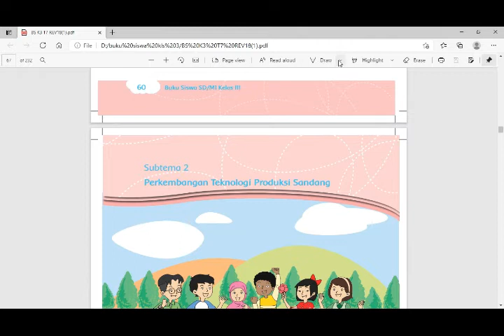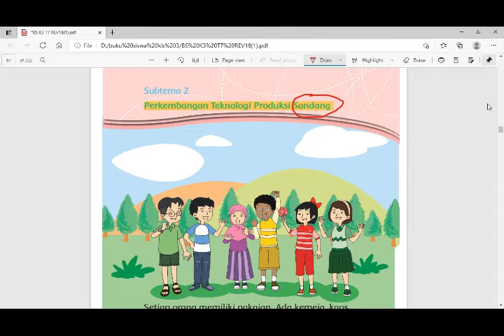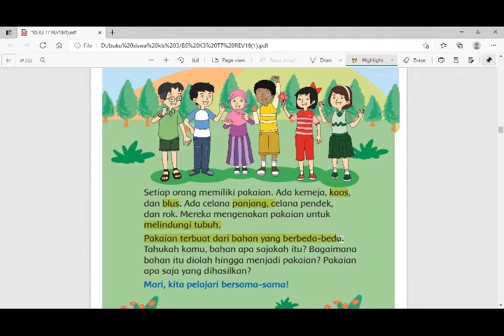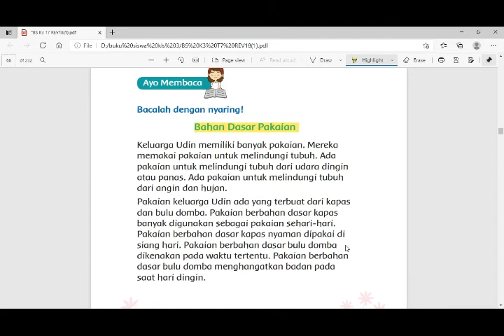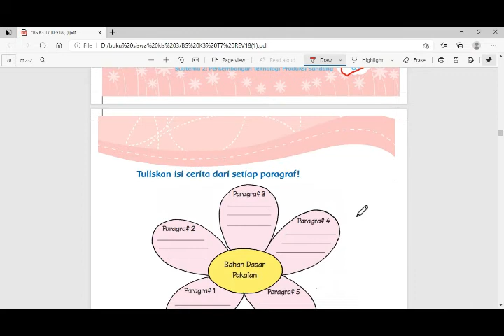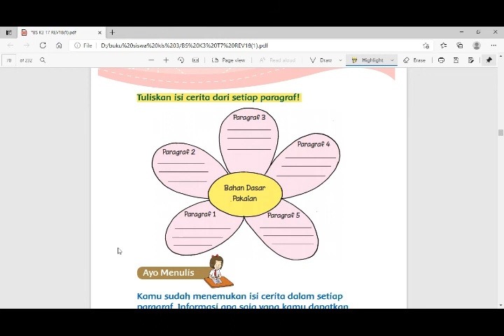kelas 3 tema 7 sub 2. teknologi perkembangan sandang